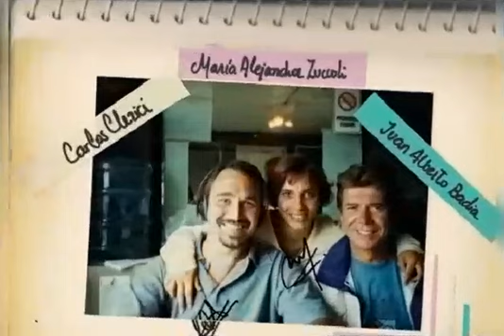JUAN ALBERTO BADIA, ALEJANDRA ZUCCOLI, MAURO TROUSSEL Y GRAN EQUIPO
Al AIRE en Estudio Playa Pinamar La terapeuta y el traductor